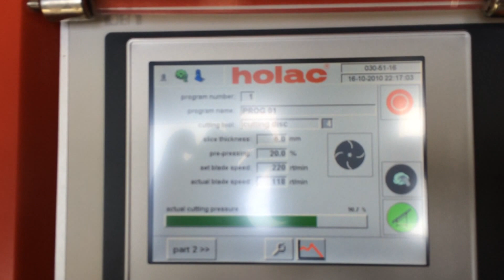Holac VA150 G Dicer, Large fully automatic dicer for fresh or frozen products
For sale by IBtrade BV